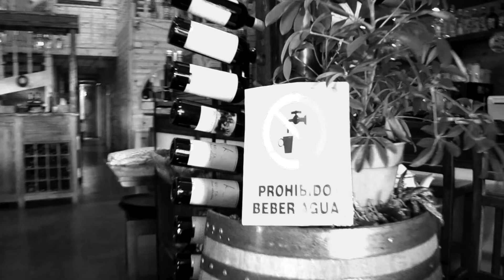La hostilidad del Bar y la Barwoman